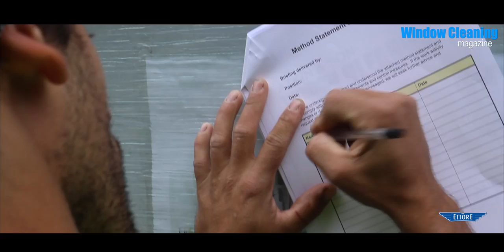US VS UK Window Cleaners in Sheffield - Trailer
US VS UK Window Cleaning - check out episode 5 when the US team join a UK team in Sheffield, South Yorkshire UK

General description of series:
The US crew go on to meet other window cleaning companies across the UK - Must watch program, in London, Midlands and North of the UK and exchange ideas and views on the on how both cultures differ or not.

Window Cleaning magazine is written by window cleaners for window cleaners.

Follow the Editor Lee on Twitter tweets every day, there is always something new.

SELLING OR BUYING WINDOW CLEANING WORK OR BUSINESS?

How to soft wash a million pound property.

Growing your window cleaning business? How to win residential bids in 8 minutes.

The best all-around water fed pole for all day use and great for most jobs for residential window cleaning is the CLX 27 carbon composite pole.

Send the Magazine mail:
The Editor
WCM c/o High Shine
72 Boston Road
Leicester
LE4 1HB